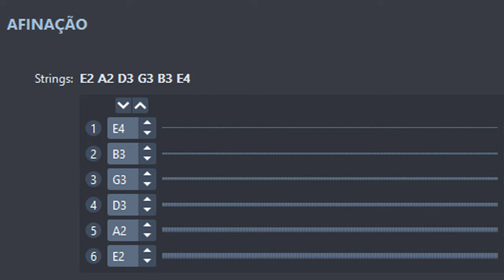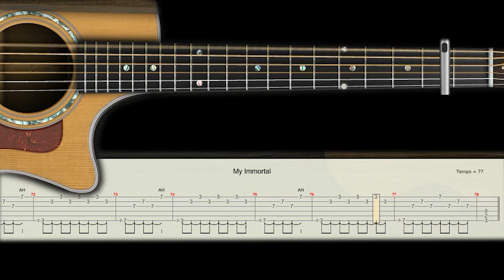My Immortal - Evanescence (Fingerstyle Guitar)